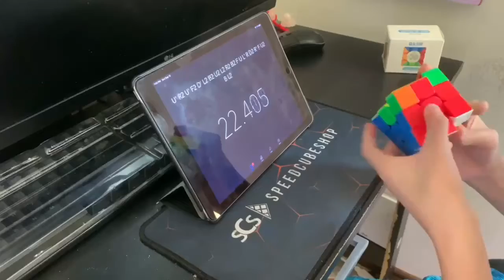MoYu RS3M 2020 Review & Setup